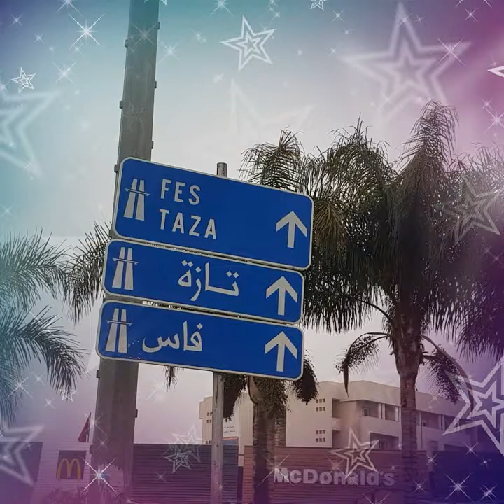Confinement oujda 1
Photo d oujda le matin